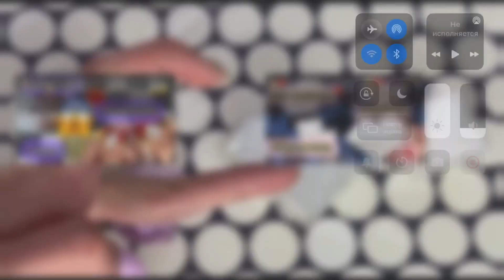🧁КАК СДЕЛАТЬ АНТИСТРЕССЫ🧁/ ИЗ ПОПУЛЯРНОГО СКОТЧА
Всем привет! Вот и моё новое видео!!!